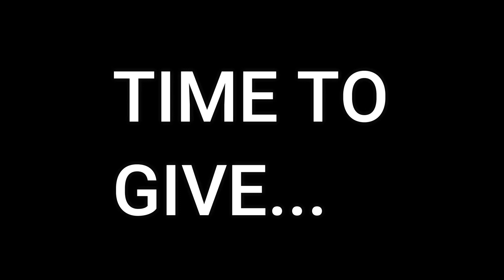SANJAY birthday vlog 🥳 (we gave foods)😊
Hey guys 👋 in this video we created a vlog video on Sanjay's birthday...and also we gave 20 foods to people who are all affected in corona 🥰 so keep supporting us by your views and subscription 🥳

Be safe 😷 because this corona is killing all 😏

we will come in another great video ☺️
until than bye from Dharala prabhu team ❤️